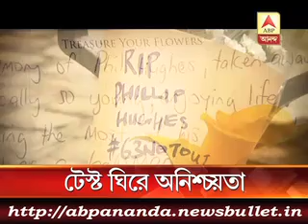3 মিনিটে এই মুহুর্তের বড় খবর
Pro-TMC intellects virtually mute about cause of their rally.